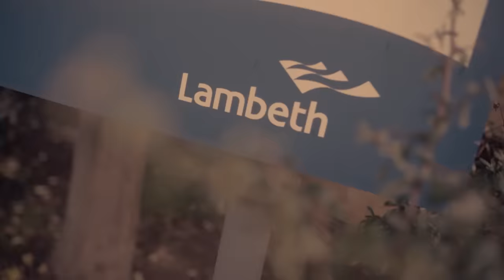Loski - Teddy Bruckshot 2 [Music Video] | GRM Daily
📲 FOLLOW: @grmdaily